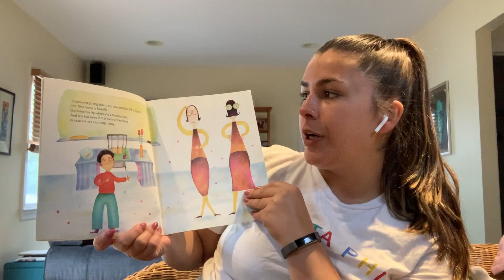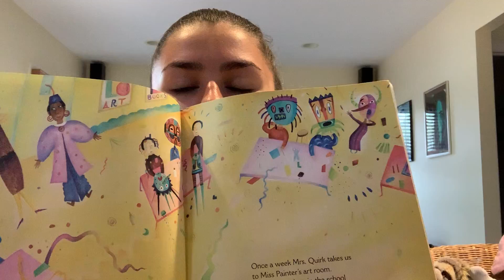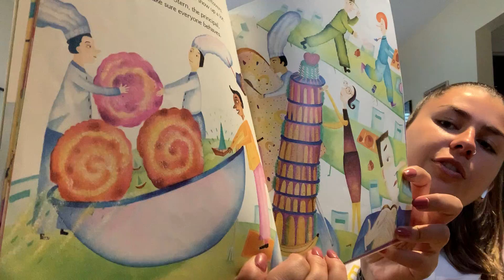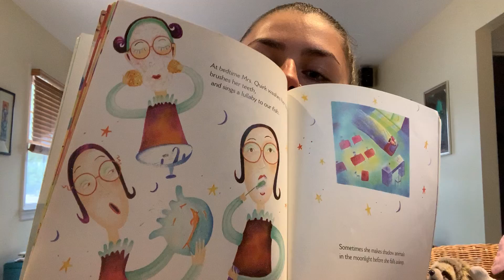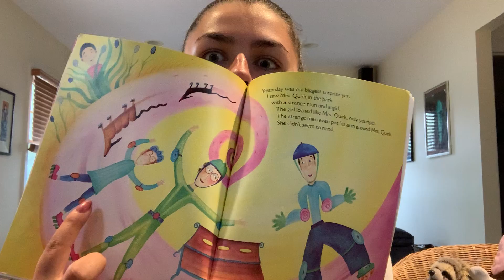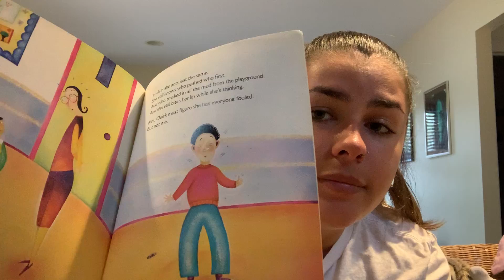My Teacher's Secret Life by Stephen Krensky